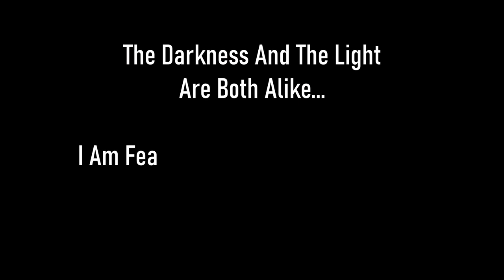Skyrim SE [Vigilant Of Stendarr] Vigilant DLC - Act IV: The Gauntlet Pt.18 Ep.161